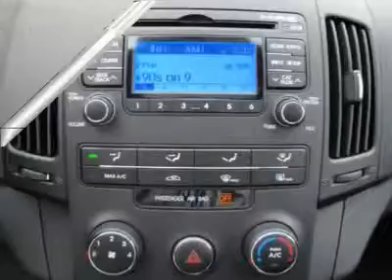2010 HYUNDAI ELANTRA TOURING Bartlett, TN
2010 HYUNDAI ELANTRA TOURING Bartlett, TN

Looking for a roomy and economical automobile. Come and see the Elantra Touring. Be totally protected with the best warranty in America and Hyundai Assurance. Express Buying Online! Fast, Simple, Friendly and Fair! Please accept our personal invite to come test drive a Hyundai at Homer Skelton Hyundai at Wolfchase 3020 North Germantown Rd just 1 block North of the Wolfchase Galleria Mall!